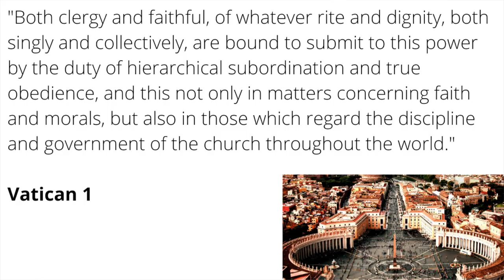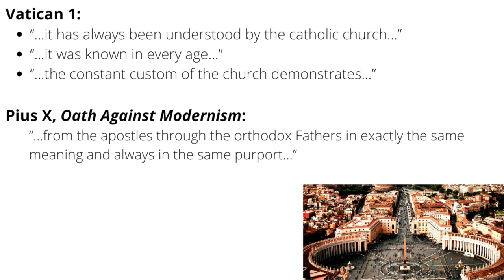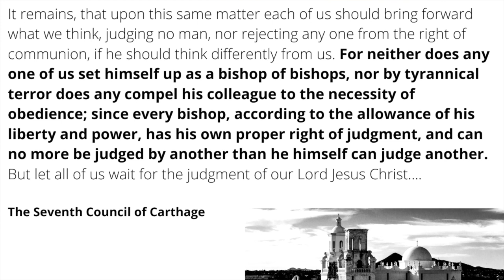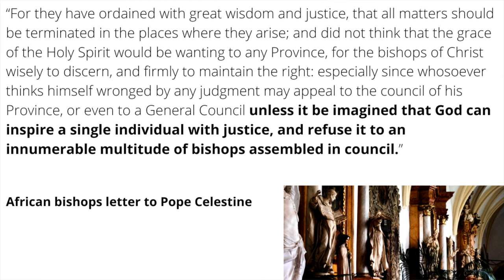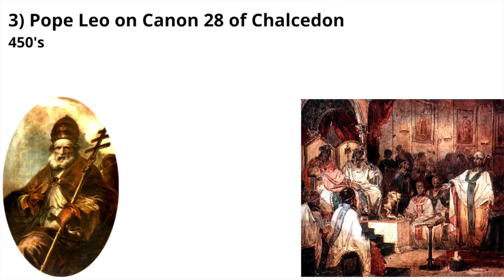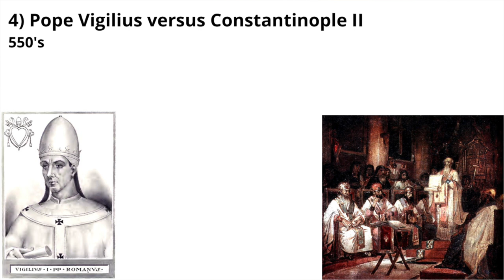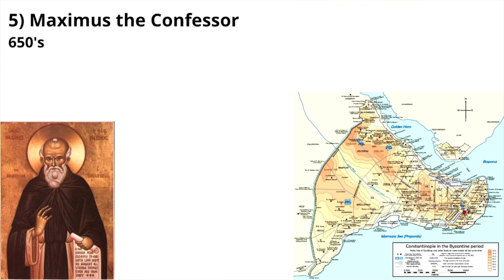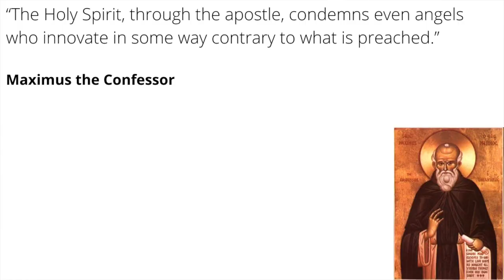The Papacy in the 3rd to 7th Centuries: Protestant Critique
Is the vision of papal supremacy in Vatican 1 consistent with the beliefs and practices of the early church? Here I list 5 episodes from 3rd to the 7th century that challenge contemporary Roman Catholic claims about the papacy.

My books:
--Why God Makes Sense in a World That Doesn’t: The Beauty of Christian Theism
--Retrieving Augustine’s Doctrine of Creation: Ancient Wisdom for Current Controversy
--Anselm’s Pursuit of Joy: A Commentary on the Proslogion
--Finding the Right Hills to Die On: The Case for Theological Triage
--Theological Retrieval for Evangelicals: Why We Need Our Past to Have a Future